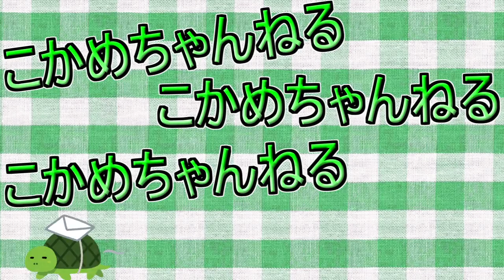100均でこのクオリティはやばい！！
猫の鳴き声入ってますが効果音と思って流してください...（笑）